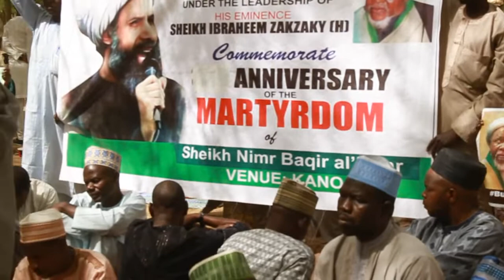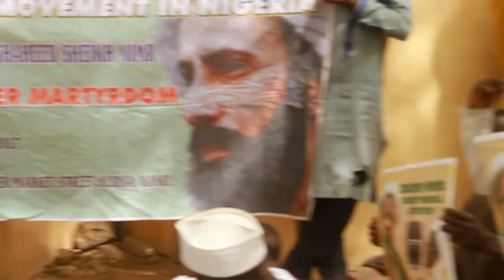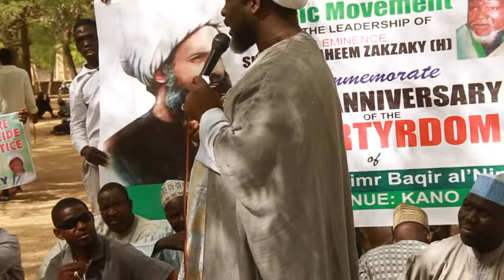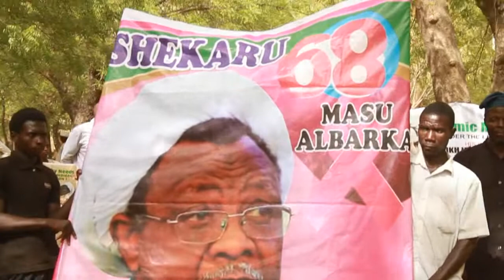THE SIGNS OF THE AWAITING SAVIOR-- DR SUNUSI KANO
Public lecture on the Sings of Imam Mahdi by Dr Sunusi Abdulkadir Koki Kano. on 26/04/2019 kano.